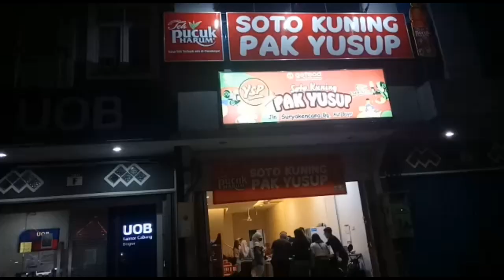SOTO KUNING PAK YUSUP Khas kota Bogor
Lokasi Di Jalan Suryakencana No 255 Bogor
Jawa Barat